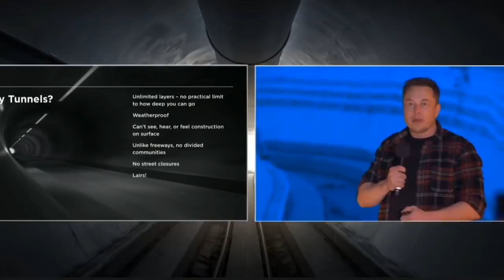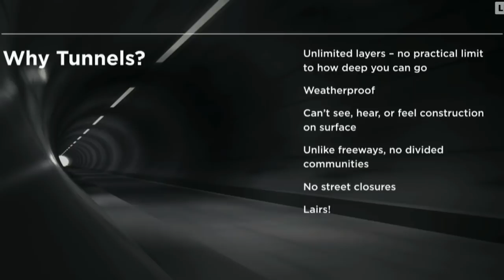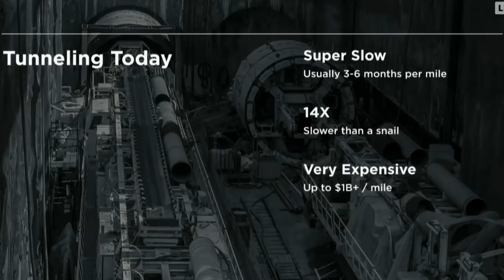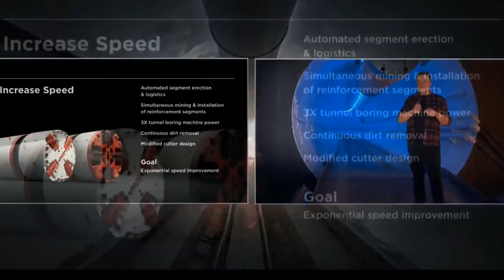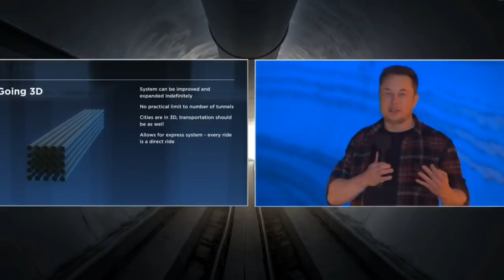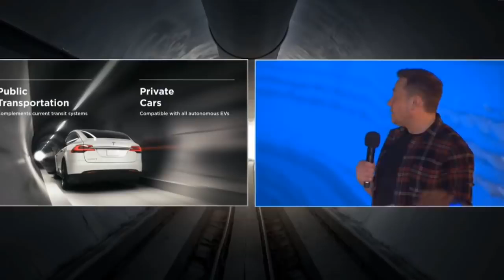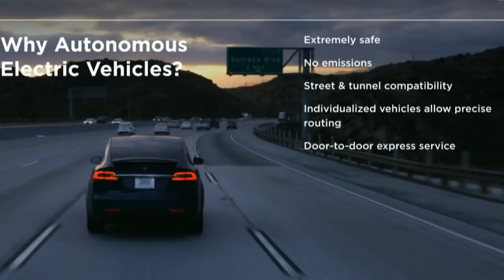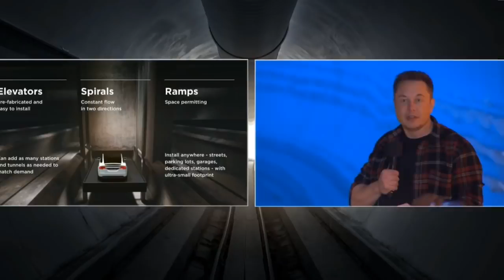Elon Musk Finally Unveils The 'Boring Tunnel'